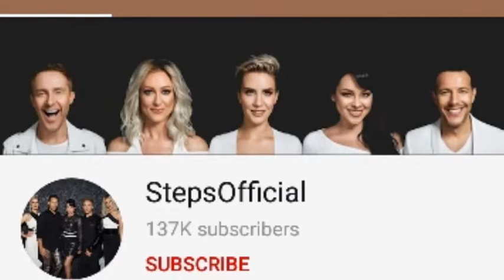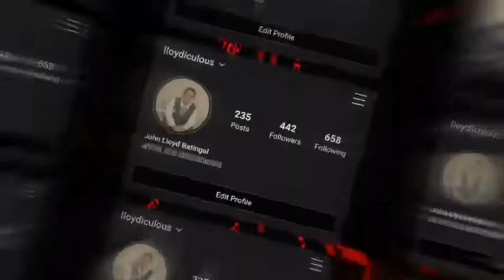Get to know me | It's Lloyd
Hey guys, third vlog is up, enjoy pipz💙

It's Lloyd